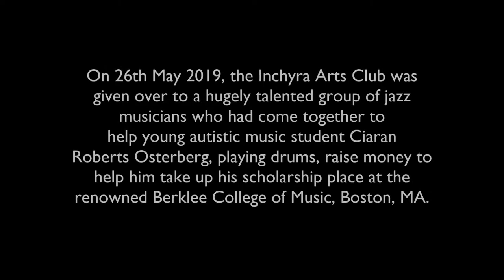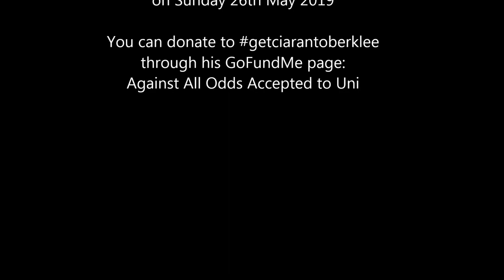Ciaran Roberts Osterberg & Band | Fundraiser for Berklee | Inchyra Arts Club | 26 05 19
On 26th May 2019, the Inchyra Arts Club was given over to a hugely talented group of jazz musicians who had come together to
help young autistic music student Ciaran Roberts Osterberg, playing drums, raise money to help him take up his scholarship place at the renowned Berklee College of Music, Boston, MA.